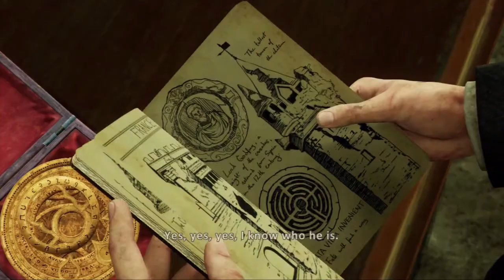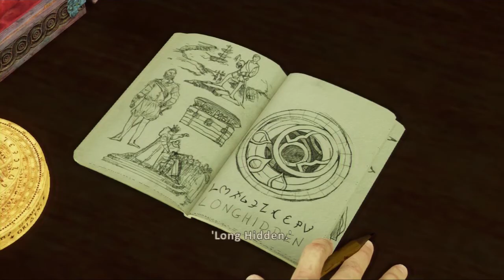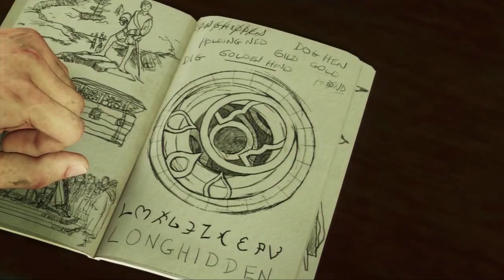Uncharted 3 Drake's Deception Playthrough Part 5 - Time to go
Now!